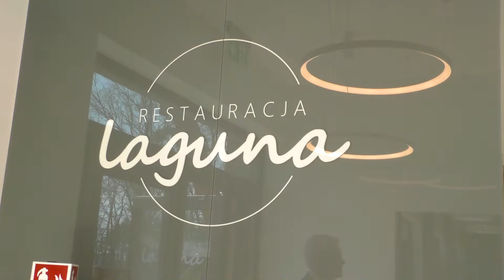Laguna jest już gotowa na przyjęcie pierwszych gości!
W obiekcie będzie można zorganizować przyjęcie lub konferencję dla 160 osób. Jednak sale można podzielić na trzy mniejsze.